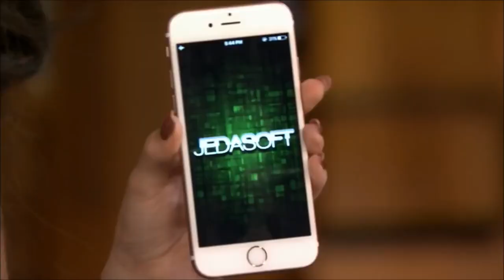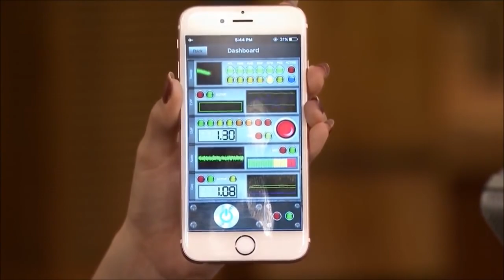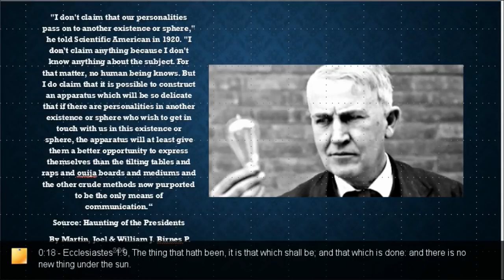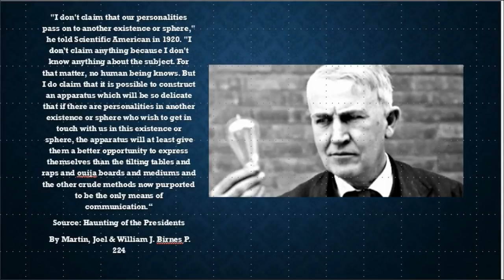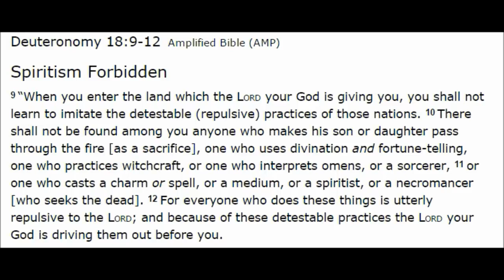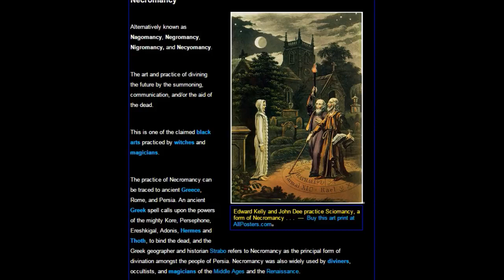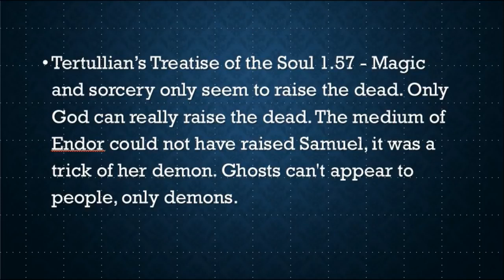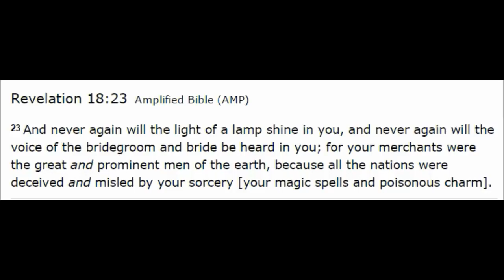AWAKE! They are teaching your children BLACK MAGIC!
MIRRORED VIDEO-endtimeshofar
Let me be clear, I do share some video teaching from Christians, But I myself am a Regerated Hebrew forllower of the Ancient Path aka
a Natsari believer in YAHAWASHI THE SON OF YAHAWAH THE ALUAHYM! CHRISTIANITY IS A FALSE RELIGION AND I WAS DECEIVED FOR OVER 30 YRS. DUE TO MY GENERATIONS SEVERE BRAINWASHING! IT HAS TAKEN ME OVER 30YRS. TO BECOME DE-PROGRAMMED. SOME CHRISTIANS DO HAVE SOME SPIRITUAL INSIGHT AND WE MUST PRAY THAT THEY FLEE FROM PAGAN SUN DEITY WORSHIP!
This expose' explores former Disney star of Wizards of Waverly Place and Pop singer Selena Gomez guest appearance on the Jimmy Fallon Show in October 2015. Where she promoted the merging of the occult(the occult practice of necromancy) and technology. Necromancy is an occult practice of divination, in which a medium receives information from demon spirits pretending to be a dead person. This practice is strictly forbidden by the Bible, and considered an abomination to YAHAWAH THE ALUAHYM!